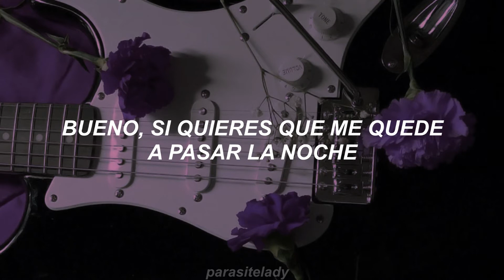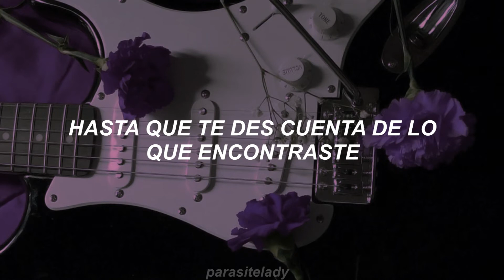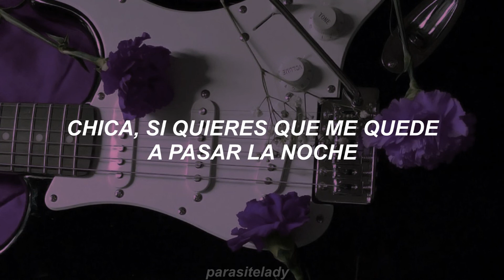Paul Stanley // It's Alright (Subtitulado al español)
Artista: Paul Stanley
Álbum: PaulStanley, 1978
Compositores: Paul Stanley